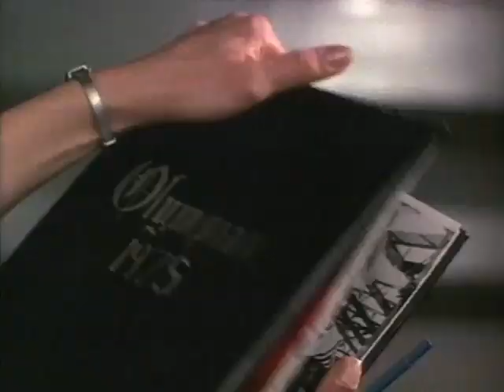The Favor 1994 Trailer | Harley Jane Kozak | Bill Pullman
The Favor 1994

Kathy is married to Peter. Now she can't help but wonder how things could have been if she got together with her old boyfriend, Tom. Being married prevents from doing that so she asks her friend, Emily to go to him and see if she can sleep with him then tell Kathy how it was. When Emily tells Kathy that things were awesome, their friendship suffers, at the same so does Kathy's marriage. Things get even more complicated when Emily learns she's pregnant, and she's not certain if it's Tom's or her boyfriend, Elliot.

Director: Donald Petrie
Writers: Sara Parriott, Josann McGibbon
Stars: Harley Jane Kozak, Elizabeth McGovern, Bill Pullman